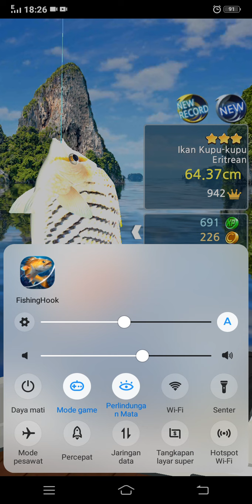Dapat Ikan Kupu Kupu Eritrean, Clown Triggerfish, Koran Angelfish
A fish hook or fishhook is a device for catching fish either by impaling them in the mouth or, more rarely, by snagging the body of the fish. Fish hooks have been employed for centuries by anglers to catch fresh and saltwater fish. In 2005, the fish hook was chosen by Forbes as one of the top twenty tools in the history of man.[1] Fish hooks are normally attached to some form of line or lure which connects the caught fish to the angler. There is an enormous variety of fish hooks in the world of fishing. Sizes, designs, shapes, and materials are all variable depending on the intended purpose of the fish hook. Fish hooks are manufactured for a range of purposes from general fishing to extremely limited and specialized applications. Fish hooks are designed to hold various types of artificial, processed, dead or live baits (bait fishing); to act as the foundation for artificial representations of fish prey (fly fishing); or to be attached to or integrated into other devices that represent fish prey (lure fishing).